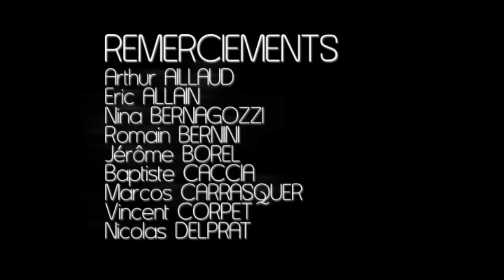Fondation Colas Laureats 2013